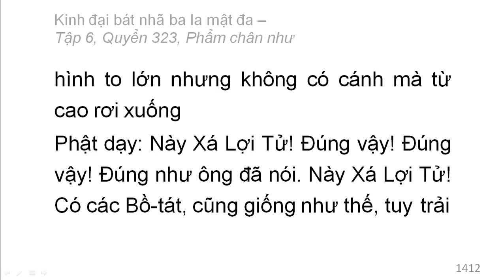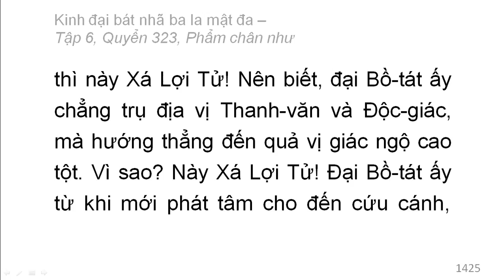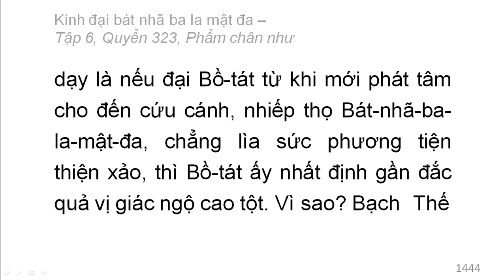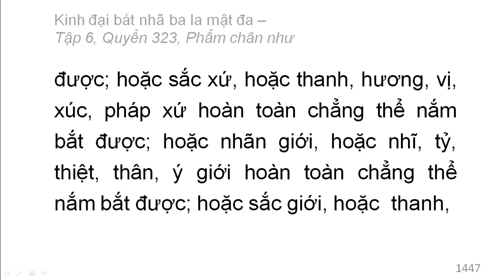600 quyển Kinh Đại Bát Nhã Ba La Mật Đa: Quyển .../600 (tiếp) (đọc lần 2)